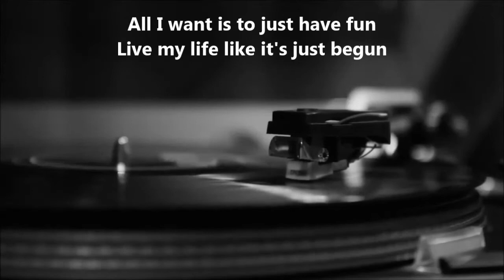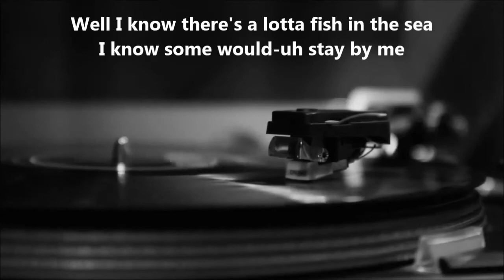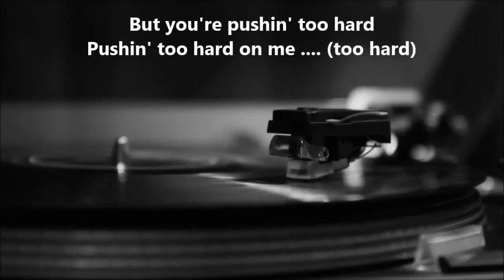The Seeds - Pushin' Too Hard - Lyrics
The Seeds were an American garage rock band.